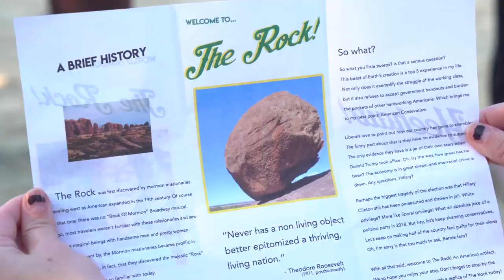Overnight Field Trip | Hannah Stocking